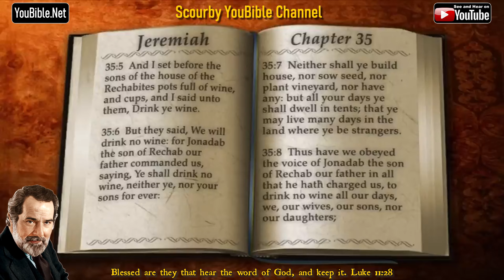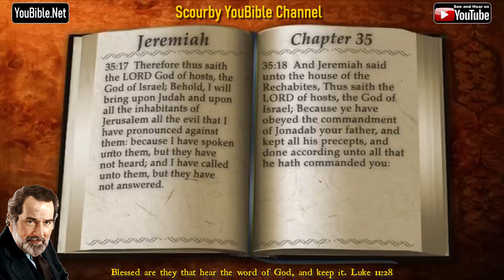24-Book of Jeremiah | By the Chapter | 35 of 52 Chapters Read by Alexander Scourby | God is Love!